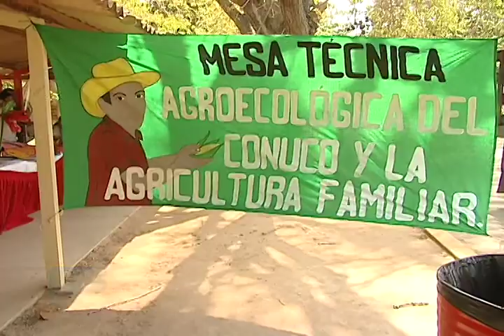Tarantines con diferentes utilizaciones de materiales orgánicos y reutilizables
Tarantines con diferentes utilizaciones de materiales orgánicos y reutilizables. 24/07/2014